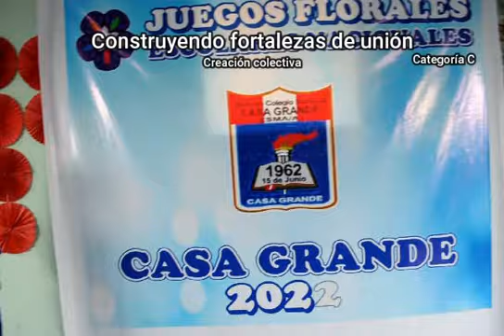TEATRO - CATEGORIA C - Construyendo fortalezas de unión - I.E. Casa Grande